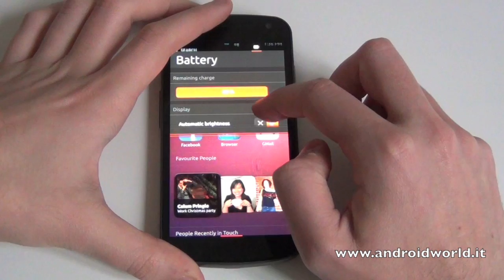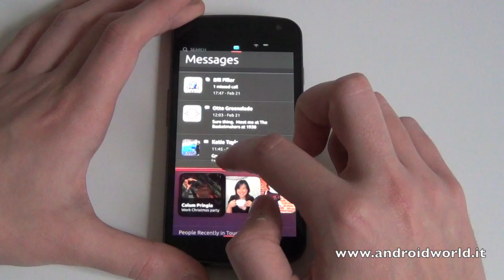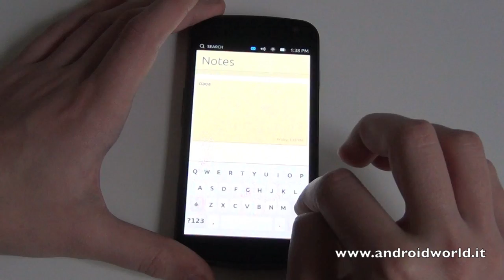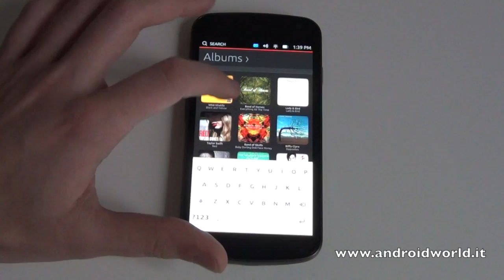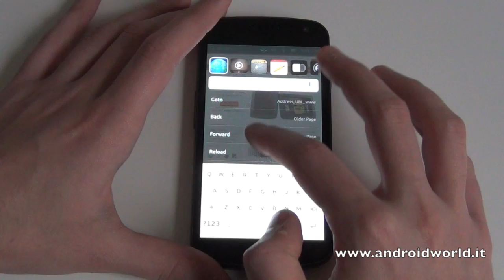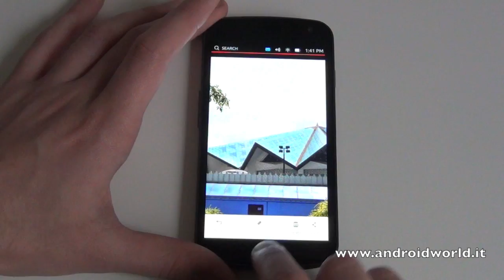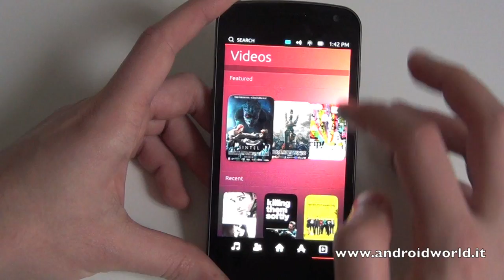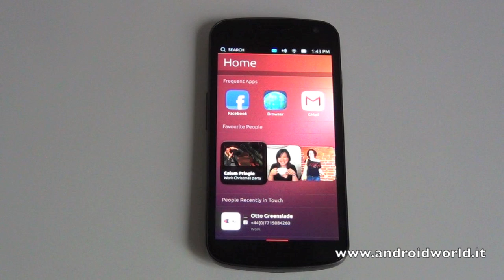Ubuntu per smartphone, la nostra anteprima by AndroidWorld.it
Anteprima di Ubuntu per Smartphone su Samsung Galaxy Nexus